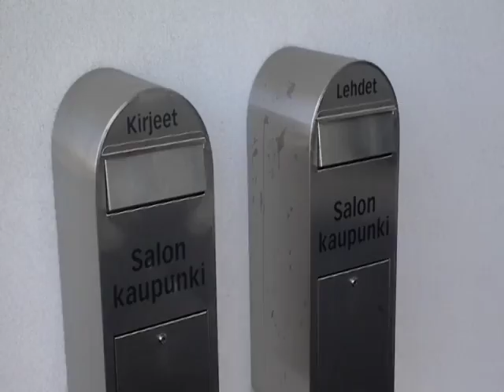Päätöksiin vastuuta - ei irtisanomisia!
Salon kaupungin työntekijät osoittivat mieltään kaupungin leikkauspolitiikkaa vastaan maanantaina 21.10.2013.